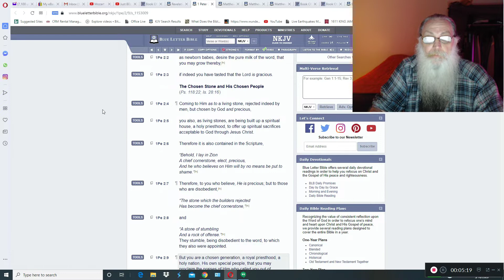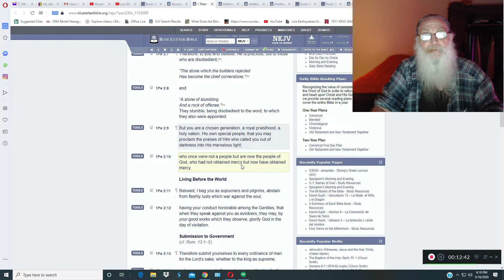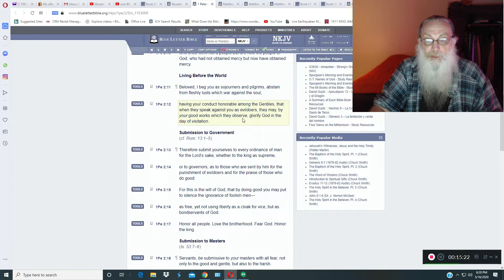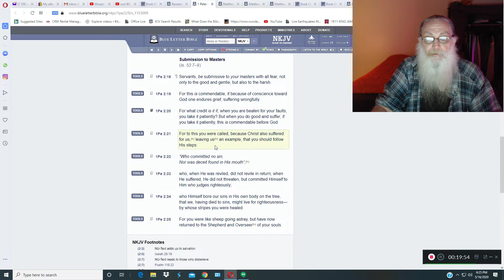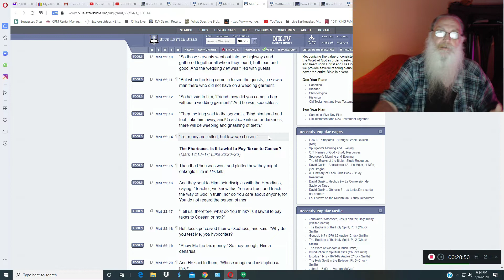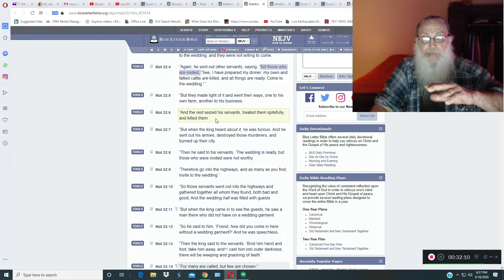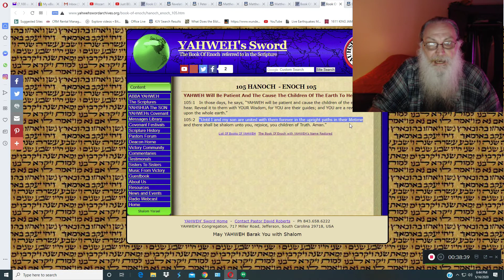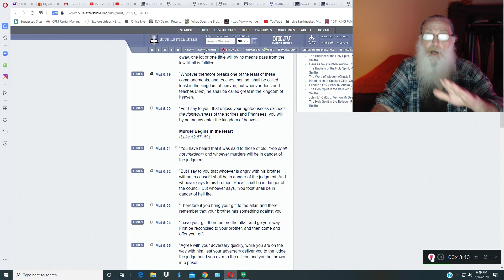MANY ARE CALLED and few are the 144,000 = but All Promised Salvation who Make it!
So much Deceptions concerning the "Called" & the "Chosen" - though All who Make IT - were "Called" - Just Few Chosen, as they are the Remnant ... come SEE How to Make it Into the Kingdom! ...

Peace~